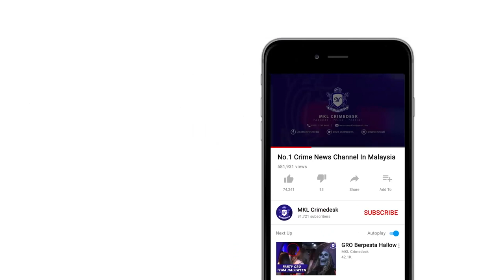KPDNHEP Gempur 3 Stor Barangan Tiruan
Kementerian Perdagangan Dalam Negeri dan Hal Ehwal Pengguna KPDNHEP Kuala Lumpur membongkar tiga stor simpanan barangan tiruan di sebuah pusat beli-belah di ibu negara siang tadi.

Timbalan Pengarah Penguatkuasa KPDNHEP Kuala Lumpur, Suhaimi Mat Sari berkata, operasi kira-kira jam 12 tengah hari tadi dijalankan hasil maklumat dan risikan.

Pemeriksaan berjaya menyita lebih 13 ribu unit barang barang tiruan seperti jam tangan dan jersi yang menggunakan perohal dagangan palsu pelbagai kenama terkenal.

Nilai sitaan barangan itu dianggarkan lebih 664 ribu ringgit.

KPDNHEP percayaya barangan tiruan itu dipasarkan di sekitar Lembah Klang.

Siasatan dilakukan di bawah Seksyen 8 Akta Perihal Dagangan 2011.

Sementara itu, Suhaimi berkata setakat ini sebanyak 103 telah terhasil di bawah Akta Perihal Dagangan 2011 dengan jumlah sitaan sebanyak 75 unit barangan.

Nilai sitaan pula lebih 2.6 juta ringgit.

Daripada jumlah itu, 31 orang telah ditangkap yang melibatkan 8 orang warga tempatan dan 23 orang warga asing.